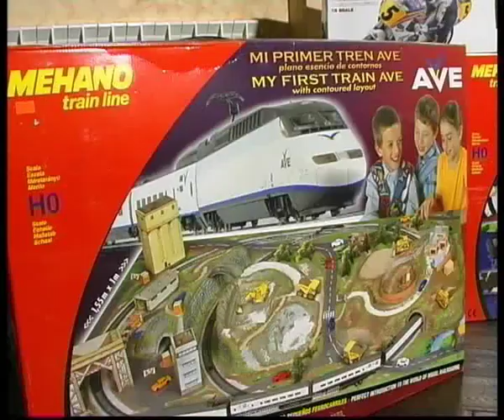maghobby2.flv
Челейкин - магазин радиоуправляемых моделей, Cheleykin - RC hobby store .